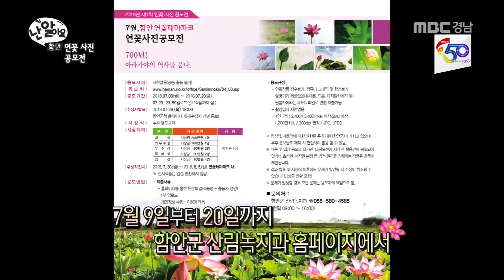[난 알아요] '커뮤니티 가든'속으로~ 180705